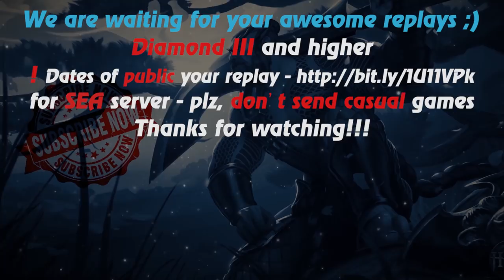HoN - 4x5 - Pebbles - 🇵🇭 Mallicious Diamond III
Music at the end: anthem of Philippine